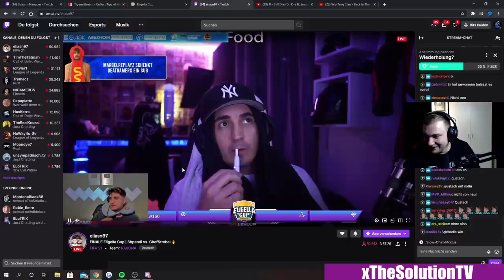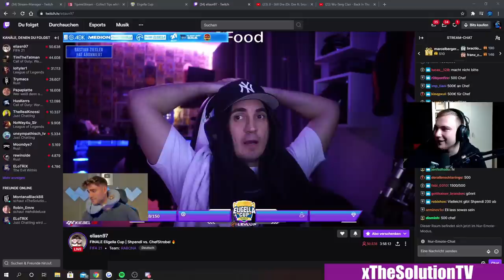SOLUTION wirft seinen Controller im ELIGELLA CUP | MOCKI raged | FIFA 21 Highlights Deutsch